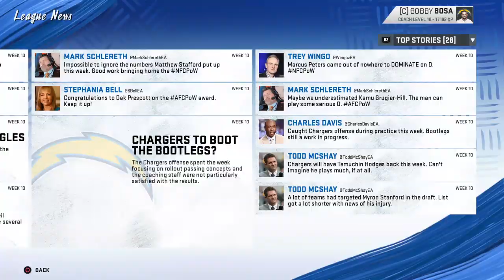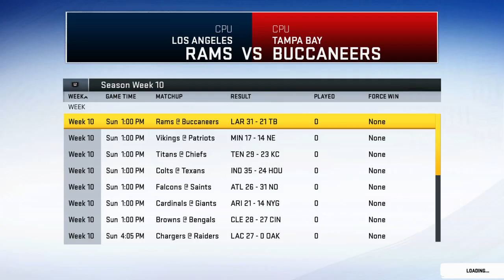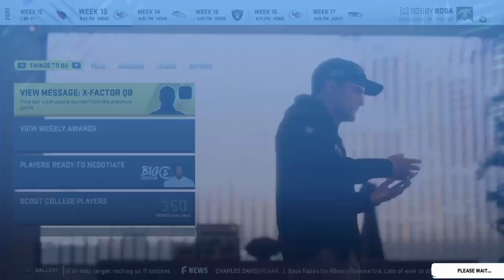The Madden Files: Wild Card ep. 27